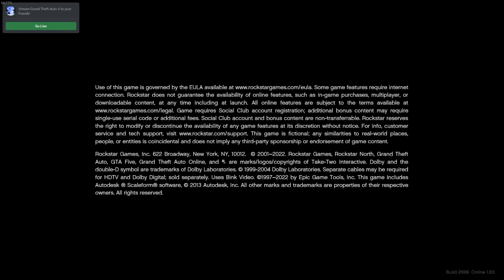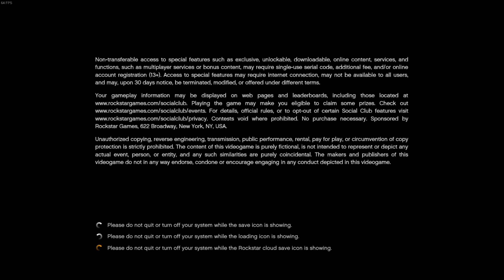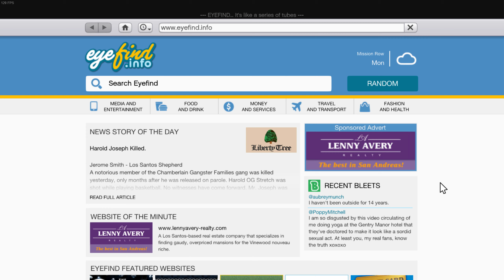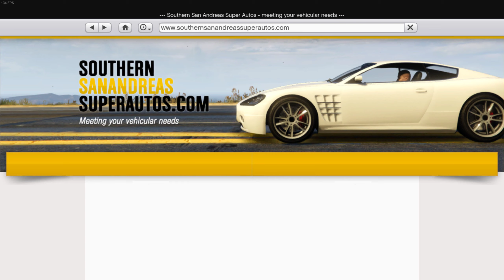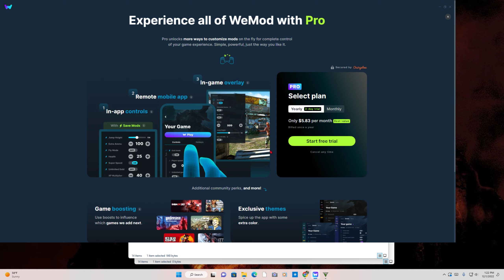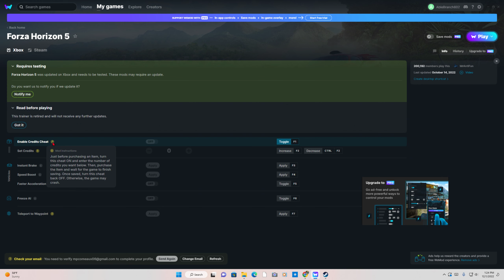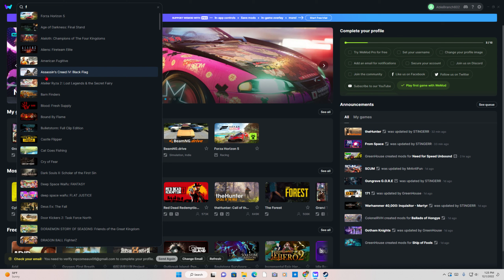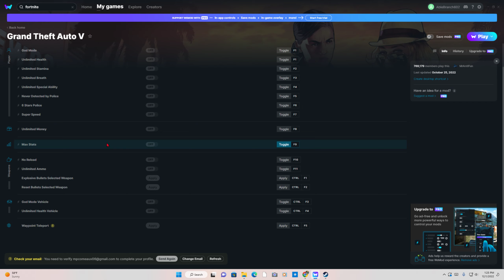Grand Theft Auto V mods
GPU: NVIDIA GeForce RTX 3060 Ti
CPU: 11th Gen Intel(R) Core(TM) i7-11700KF @ 3.60GHz
Memory: 16 GB RAM (15.85 GB RAM usable)
Current resolution: 2178 x 1224, 175Hz
Operating system: